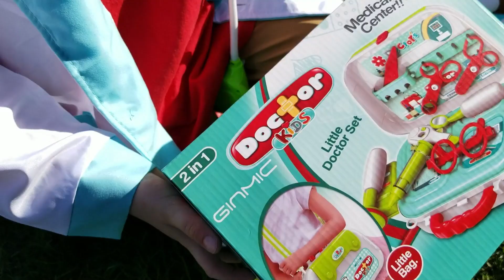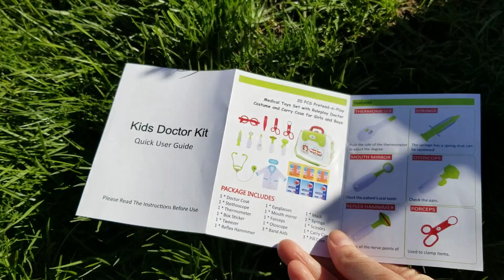Tino and Maeline pretend play doctor with Ginmic doctor set for kids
Tino and his sister Maeline pretend play doctor. What a nice doctor set from Ginmic. So much tools to play with and so much fun !!